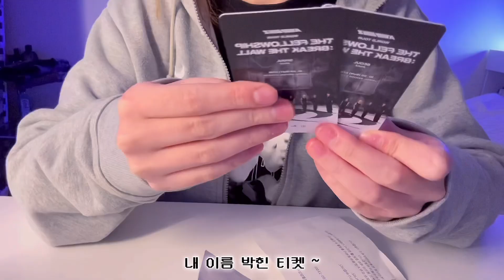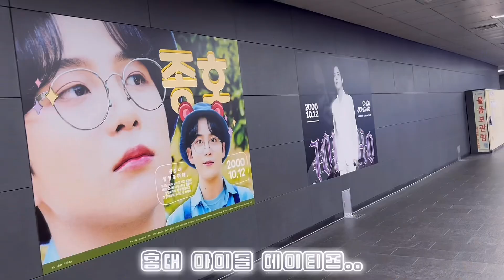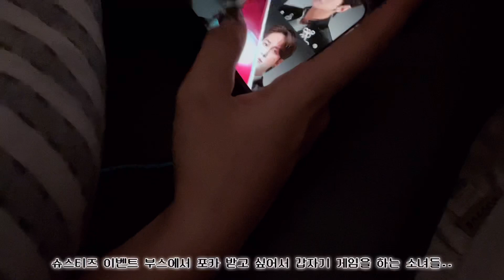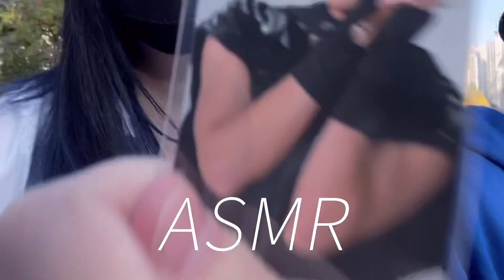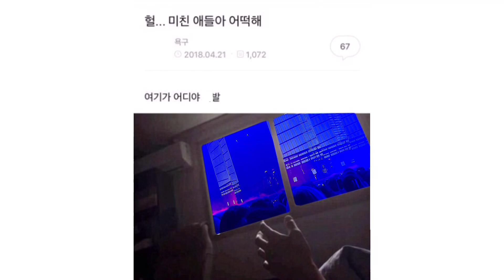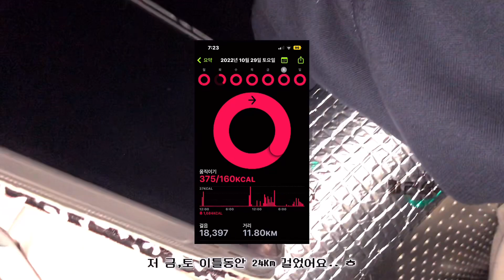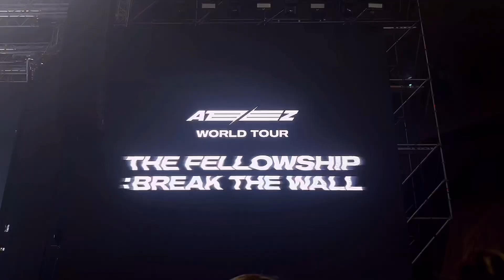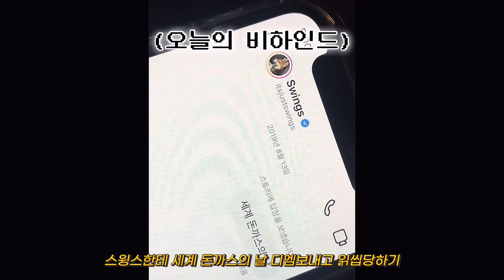[VLOG] 티니로그 1편 🗯 동생아 배놀이 장난이가🫡 드레스코드로 파란머리하기 • 콘서트 준비부터 감상까지,,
홍중아 bgm 선물 고마워 ♡
투어기간동안 행복한 시간 보내길

친구가 영상 길이보고 넷플릭스 시리즈냐고 물음,
너무 길어서 1,2편 나눴는데도
이만큼 기네요 ㅋㅋ
두번째날이 훨씬 재밌으니 기대 부탁 🫡

제가 원래 영상에 짤을 많이 넣어서
제작시간이 좀 오래 걸리다 보니까 이제서야 올리네요..
ㅜㅜ
그러니까 늦어도 이해좀 바랄게요
헤어컨설팅 무료!
내 얼굴형에 맞게 가장 잘 어울리는 헤어스타일을 추천해주는 미용실!
11월까지 친구랑 방문하면 20%할인!
홍익대학교 학생들 20%할인!

00:00 출가함.
11:23 콘서트곡 궁예하기
18:00 콘서트 감상
32:00 소녀들의 감성 뒷풀이를 공개